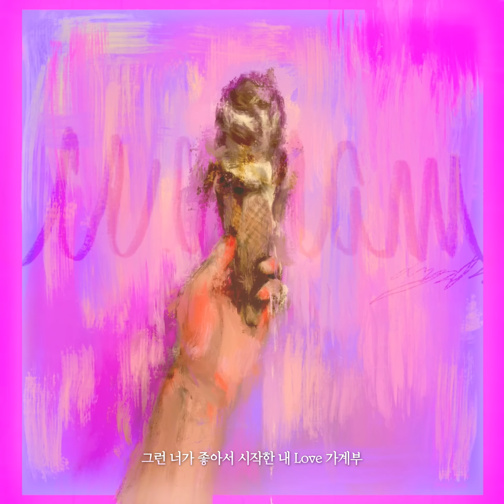Hyunjin "ice.cream" | [Stray Kids : SKZ-RECORD]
현진(Hyunjin) "ice.cream" | [Stray Kids(스트레이 키즈) : SKZ-RECORD(슼즈 레코드)]

[Credits]
Lyrics by : 현진
Composed by : 현진, 방찬 (3RACHA)
Arranged by : 방찬 (3RACHA)
Original Publisher : JYP Publishing (KOMCA)

[Hyunjin "ice.cream" Lyrics]
Ice에서 cream
(I see) Ice as a cream
순식간에 녹아버려 난 정신 못 차림

Ice에서 cream
그 황홀한 맛 뒤엔 그 어떤 것도 쓰기만 해

A la la love you babe
Ice에서 cream
Ice에서 cream
I see ice as a cream babe

알다가도 모를 끝맛이 달콤한 너
따가운 말도 내겐 아무 소용이 없다고
유치한 말 몇 번이면 얼음 같은 표정
어디 가고 세상 착해빠진 너로

그런 너가 좋아서 시작한 내 Love 가계부
오늘은 얼마만큼 썼나 체크해봤구
결론은 적자 남자 실망하다 끝나가
하지만 차갑기만 한 너가 웃으면 like a

Ice에서 cream
Ice에서 cream

난 이미 틀렸어
답은 정해져 있어
주관적 질문에 객관적인 답장
혼미해지는 매력에 빠지는 상상

사랑에 빠져버린 내가
콩깍지를 떼고 설명하기가 좀 그래
누구에게나 차가운 너가
나한테만은 따뜻할 거란 착각을 하곤 말야

So baby what you what you want
너가 원하는 거라면 어디 은하수 근처라도 다녀오지 뭐
오버 좀 보태서 못할 게 뭐 있겠어
사랑이 전부라면 내게 남은 게 뭐 있겠어

한쪽만 가득한 애정
이젠 뭐 익숙해서 복습 필요하지도 않아
그냥 보기만 할게 살짝만 좋아할게
살짝이 안되더라도 너가 모르게 할게

Ice에서 cream
Ice에서 cream

🌊Listen to ‹Mixtape : Time Out› now!